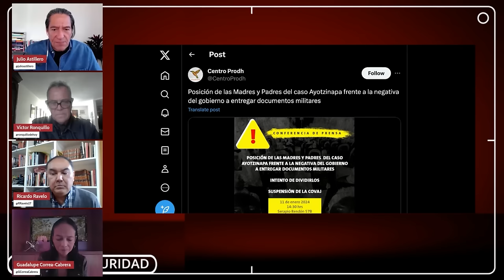Derecha trata capitalizar problema de inseguridad creando irritación social para ganar votos: mesa